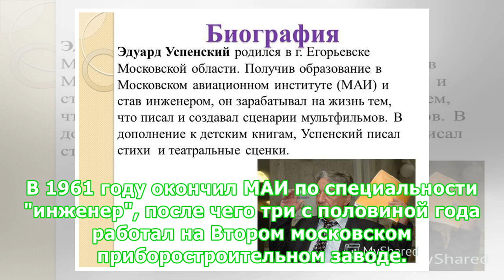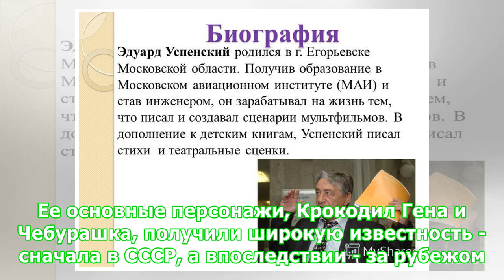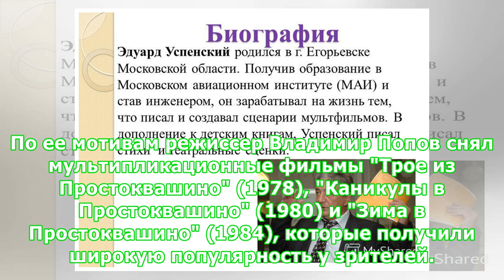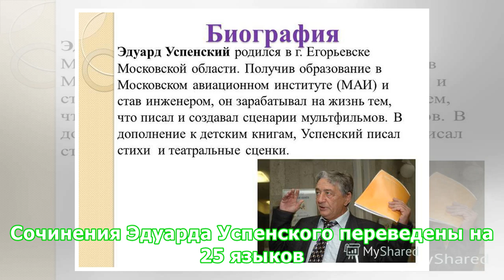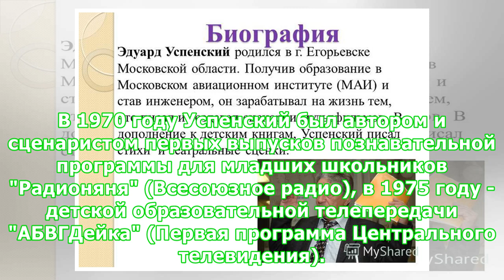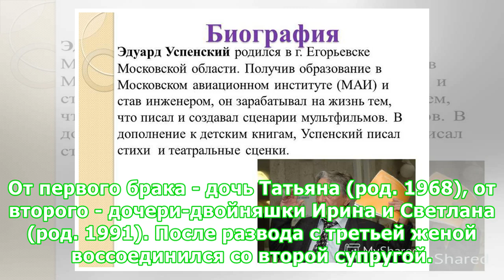Биография Эдуарда Успенского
14 августа стало известно о смерти Эдуарда Успенского.  Писатель родился 22 декабря 1937 года в Егорьевске (Московская область) в семье Николая Михайловича Успенского (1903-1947) и Натальи Алексеевны Дзюровой (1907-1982). Отец работал в аппарате ЦК ВКП(б), мать была инженером-машиностроителем. В 1955 году Успенский поступил в Московский авиационный институт. В студенческие годы начал заниматься литературным творчеством, размещал стихи и фельетоны в институтской стенгазете. С 1960 года печатал их...